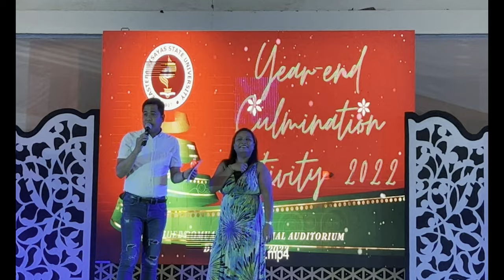EVSU Year-end Culminating Activity at Miguel Romualdez Memorial Auditorium | December 23, 2022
EVSU Year-end Culminating Activity at Miguel Romualdez Memorial Auditorium | December 23, 2022 | Watch in 4K

Camera used:
iPhone 13 Pro

Video edited with iMovie.
Philippine Regions:
National Capital Region (NCR)
Cordillera Administrative Region (CAR)
Ilocos Region
Cagayan Valley
Central Luzon
Calabarzon
Southwestern Tagalog Region
Bicol Region
Western Visayas
Central Visayas
Eastern Visayas
Zamboanga Peninsula
Northern Mindanao
Davao Region
Soccsksargen
Caraga
Bangsamoro | Bangsamoro Autonomous Region in Muslim Mindanao (BARMM)

Philippine Cities:
Alaminos
Angeles City
Antipolo
Bacolod
Bacoor
Bago
Baguio
Bais
Balanga
Batac
Batangas City
Bayawan
Baybay
Bayugan
Biñan
Bislig
Bogo
Borongan
Butuan
Cabadbaran
Cabanatuan
Cabuyao
Cadiz
Cagayan de Oro
Calamba
Calapan
Calbayog
Caloocan
Candon
Canlaon
Carcar
Catbalogan
Cauayan
Cavite City
Cebu City
Cotabato City
Dagupan
Danao
Dapitan
Dasmariñas
Davao City
Digos
Dipolog
Dumaguete
El Salvador
Escalante
Gapan
General Santos
General Trias
Gingoog
Guihulngan
Himamaylan
Ilagan
Iligan
Iloilo City
Imus
Iriga
Isabela
Kabankalan
Kidapawan
Koronadal
La Carlota
Lamitan
Laoag
Lapu-Lapu City
Las Piñas
Legazpi
Ligao
Lipa
Lucena
Maasin
Mabalacat
Makati
Malabon
Malaybalay
Malolos
Mandaluyong
Mandaue
Manila
Marawi
Marikina
Masbate City
Mati
Meycauayan
Muñoz
Muntinlupa
Naga
Naga
Navotas
Olongapo
Ormoc
Oroquieta
Ozamiz
Pagadian
Palayan
Panabo
Parañaque
Pasay
Pasig
Passi
Puerto Princesa
Quezon City
Roxas
Sagay
Samal
San Carlos
San Carlos
San Fernando
San Fernando
San Jose
San Jose del Monte
San Juan
San Pablo
San Pedro
Santa Rosa
Santo Tomas
Santiago
Silay
Sipalay
Sorsogon City
Surigao City
Tabaco
Tabuk
Tacloban
Tacurong
Tagaytay
Tagbilaran
Taguig
Tagum
Talisay
Talisay
Tanauan
Tandag
Tangub
Tanjay
Tarlac City
Tayabas
Toledo
Trece Martires
Tuguegarao
Urdaneta
Valencia
Valenzuela
Victorias
Vigan
Zamboanga City

Philippine Bridges:
Agas-Agas Bridge
Agat (Bued) Bridge
Aguang Bridge
Agus Bridge
Aluling Bridge
Amburayan Bridge
Amnay Bridge
Anda Bridge
Bamban Bridge
Bato Bridge
Biliran Bridge
Bugallon Bridge
Buntun Bridge
Calaba Bridge
Cangaranan Bridge
Cansaga Bay Bridge
Carlos P. Romulo Bridge
Candaba Viaduct
Caraga Bridge
Cawayan Bridge
Cebu South Coastal Road Viaduct
Datu Sahid Piang Bridge
Davao River Bridge
Domalandan Bridge
Don Mariano Marcos Bridge
Don Teofilo Sison Bridge
General Luna Bridge
Gilbert Bridge
Governor Lopez Bridge
Governor Miranda Bridge II
Governor Teodoro Palma Gil Bridge
Guimbal Bridge
Hector Mendoza Bridge
Iraan Bridge
Jones Bridge
Kalibo Bridge I
Kalibo Bridge II
Kalibo Bridge III
Kalilayan Bridge
Lisap Bridge
Old Lucban Bridge
New Lucban Bridge
Lullutan Bridge
Macapagal Bridge
Macapagal (Palaypay) Bridge
Mandaue–Mactan Bridge
Magallanes Bridge
Magapit Suspension Bridge
Magat Bridge
Magdiwang Bridge
Magsaysay Bridge
Marcelo Fernan Bridge
Naguilian Bridge (La Union)
Mawo Bridge
Naguilian Bridge (Isabela)
Narciso Ramos Bridge
New Badiwan Bridge
Padilla Bridge
Pagalungan Bridge
Pagsangahan Bridge
Old Pamplona Bridge
New Pamplona Bridge
Pantal Bridge
Patapat Viaduct
Polo Bridge
Puntod–Kauswagan Bridge
Quirino Bridge
Old Quirino (Banaoang) Bridge
Quirino Bridge
Roxas City (Jumbo) Bridge
San Lorenzo Ruiz Memorial Bridge
San Jose Bridge
San Juanico Bridge
Santa Maria Centennial Bridge
Santo Tomas Bridge
Sindangan Bridge
Sipocot Bridge
Tagoloan Parallel Bridge
Taguibo Bridge II
Tamontaka Bridge
Wawa Bridge
Wawa Parallel Bridge

List of Car Brands:
Audi
Bently
Chevrolet
Chrysler
Dodge
Ferrari
Ford
Geely
Honda
Hyundai
Isuzu
Jaguar
Kia
Lamborgini
Land Rover
Lexus
Maserati
Maxus
Mazda
Mercedes-Benz
Mitsubishi
Nissan
Peugeot
Porshe
Rolls-Royce
Subaru
Suzuki
Tata
Toyota
Volkswagen